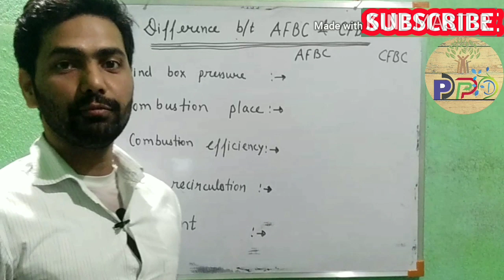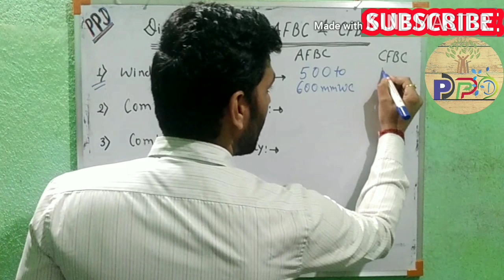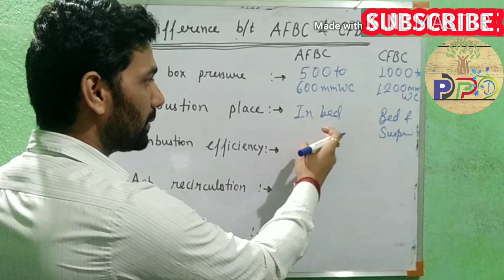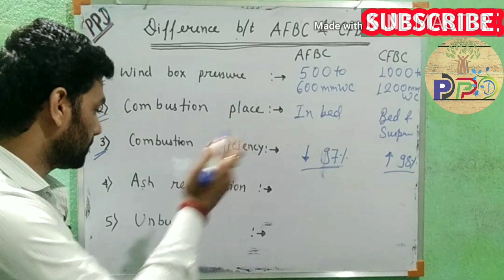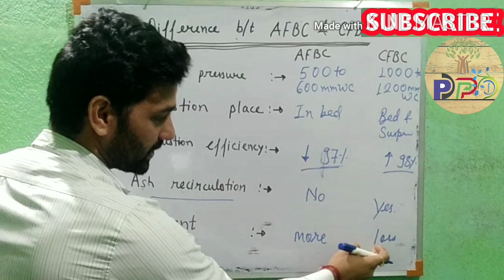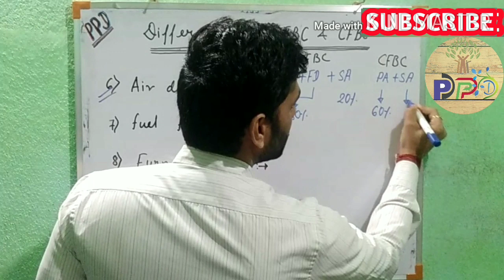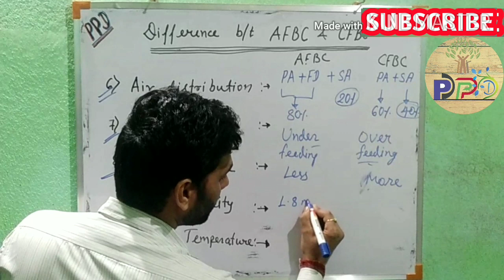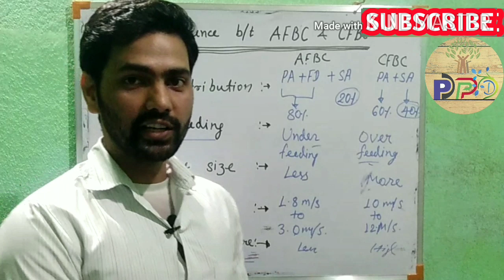AFBC Boiler Vs CFBC Boiler || Difference between AFBC & CFBC Boiler || [हिंदी]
Hello friends,